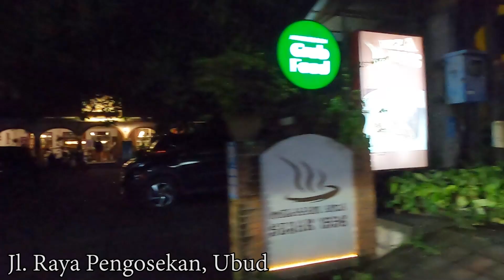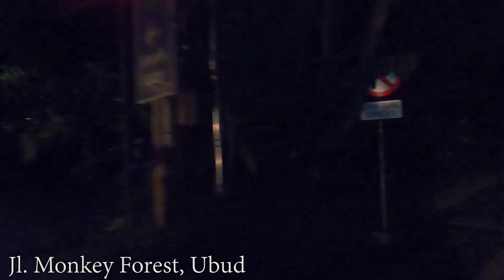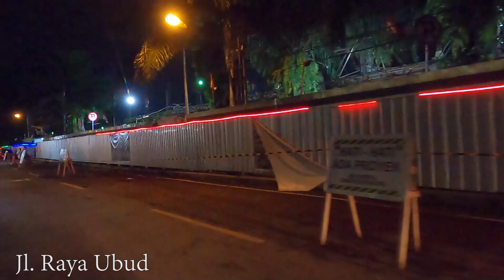Planning To Visit Ubud Soon..?? What To Expect In Ubud At Night..?? Ubud Bali Update Situation